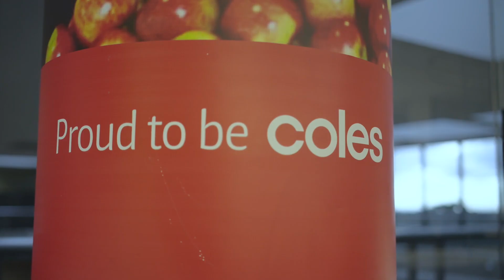AI Challenger | Coles Transforms the grocery experience using AI from checkout to supply chain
John Cox shares how AI is helping Coles reimagine its 110-year-old business. They use AI to streamline processes, enhance the customer experience, and ensure that quality food is available to Australians precisely when they need it.